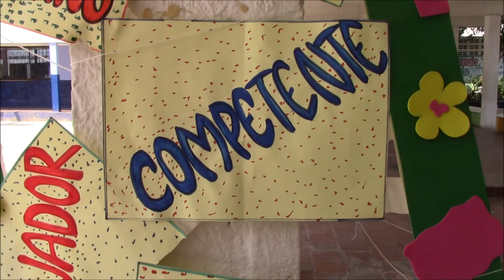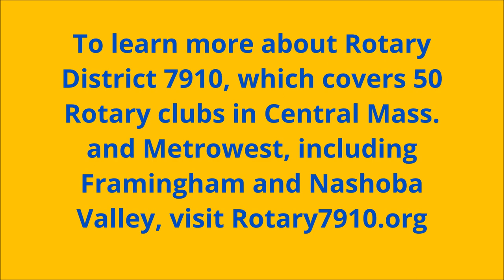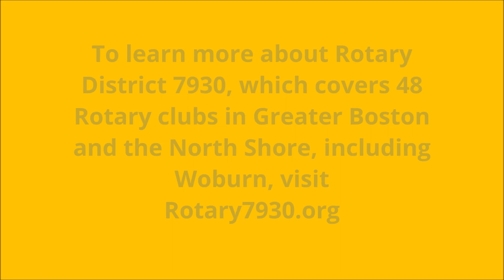Massachusetts Rotarians service trip in Cartagena, Colombia from February 23 to March 3, 2019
Rotarians from District 7910 and District 7930 in Massachusetts along with several other Bay Staters took part in a week-long service trip from February 23 to March 3, 2019 to Cartagena, Colombia. This service trip was organized by Dick Manelis, a past governor of District 7910 and a past president and long-time member of the Rotary Club of Framingham. The Rotary Club Cartagena de Indias, whose 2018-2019 president is Carolina Barrios Laborda, did a wonderful and impressive job of hosting the service trip.

Other Rotarians taking part in this service trip were Susan Hartmere, 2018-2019 president of the Rotary Club of Woburn, Steve Jones-D'Agostino of the Rotary Club of Nashoba Valley, and Chris Swain of the Rotary Club of Framingham. The other Bay Staters participating in this service trip were Brittany Smith, Sharon Tardie, Emilee Twamley, and Jennifer Whitcomb. Cartagena is located in Rotary District 4271.

The Bay State Rotarians and their traveling colleagues spent one afternoon at a pediatric hospital, went to the various wards handing out stuffed animals. The hospital has been improved and expanded over the years through millions of dollars of Rotary grants, and there are numerous plaques citing this. The hospital appears to be clean and well-run. In the wards for the younger children, the mothers sit in a chair next to the bed -- all day. In several of the wards, the nurses led applause to show their appreciation. Key members of the hospital, including the president, are active Rotarians.

They also spent one afternoon in the town Manzanillo del Mar learning about a pilot program for providing a pioneering holistic, 21st-century approach to educating poor children to think and act critically and collaboratively. This activity was organized by the recently created Rotaract Club Cartagena de Indias, which has been working with Fundación Granitos de Paz on establishing productive patios.The program is being led by Greg LeBrosse, who hails from Montreal, and has been living and working here for many years. He is the school sponsor of the school-based Interact Club Cartagena de Indias at Colegio Jorge Washington, where he teaches. This program receives the support from two local foundations: Fundación Cojowa; and, Fundación Serena del Mar.

And, they spent one morning at three homes in the neighborhood of Olaya Herrera erecting, filling with soil and organic fertilizer, and seeding a total of nearly 20 raised garden beds. The coriander, cilantro, arugula and kale will be harvested to both feed the three families and sell at local markets and restaurants. The grounds are no good for farming, one of Rotary International's Six Areas Of Focus, because they are pretty much devoid of nutritious, non-toxic soil.

To learn more about the Rotary Club of Cartagena de Indias,

To learn more about the Rotary Club of Nashoba Valley,

To learn more about Rotary District 4271, which covers 62 Rotary clubs in Colombia, including Cartagena de Indias,

To learn more about Rotary District 7910, which covers 50 Rotary clubs in Central Massachusetts and Metrowest, including Framingham and Nashoba Valley,

To learn more about Rotary District 7930, which covers 48 Rotary clubs in Greater Boston and the North Shore, including Woburn,